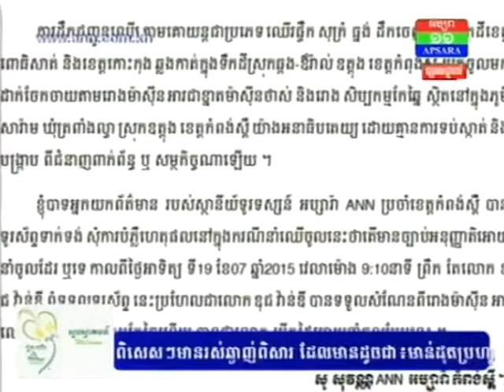ពលរដ្ឋ ចោទ នាយ​សង្កាត់រដ្ឋបាល​ព្រៃឈើ ឧ​ត្តុ​ង ថា បើកដៃ ឲ្យ​មានការ​ដឹកជញ្ជូន​ឈើ ចូល​រោង​ម៉ាស៊ីន